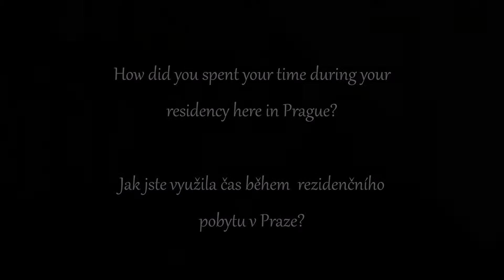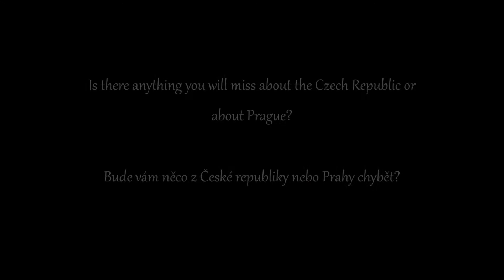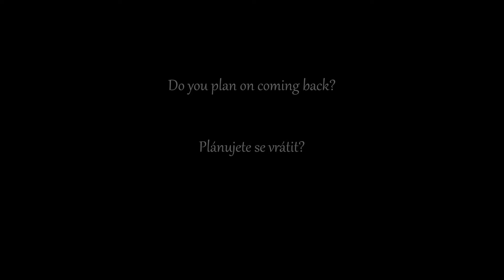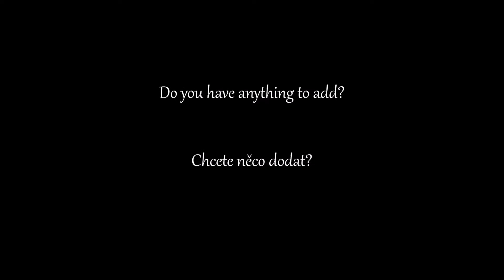Resident's Mes­sage - Danielle Dussault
Quebecká autorka Danielle Dussault píše, maluje, hraje na klavír a zpívá. Pořádá semináře tvůrčího psaní, více než dvacet pět let vyučovala a vydala několik románů, povídek a poetických příběhů. V Praze byla Danielle Dussault na rezidenčním pobytu projektu Praha město literatury.